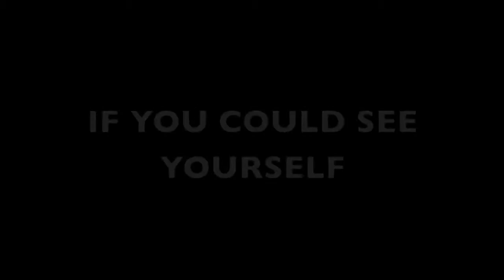Suicide Prevention PSA Cesar E Chavez High School If You Could See Yourself